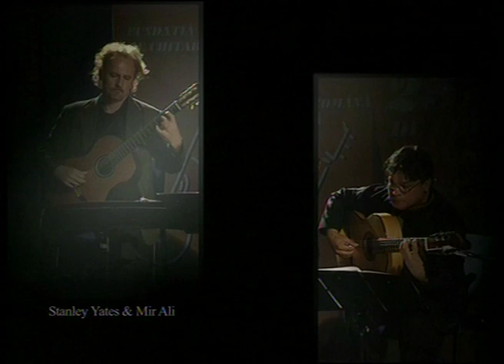Mir Ali & Stanley Yates in concert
Festivalul de chitară Sinaia (2008)
Realizatoare: Raluca Bibiri
Regie artistică: Andreea Gherghinescu
Imagine: Liviu Bratu, Cristian Glodeală
Montaj: Adi Mitrănescu